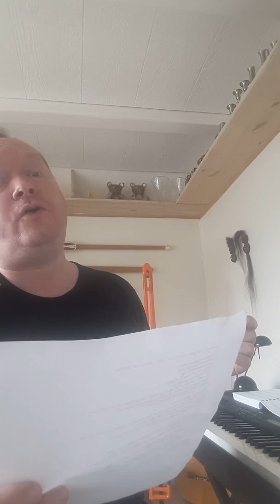dansur viđ tær dømi 1. vers.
Til venjing. Eitt dømi við fender roads.